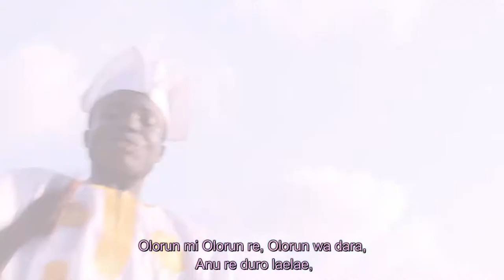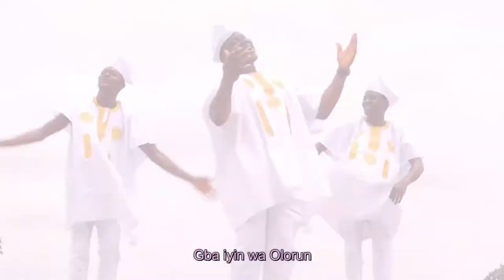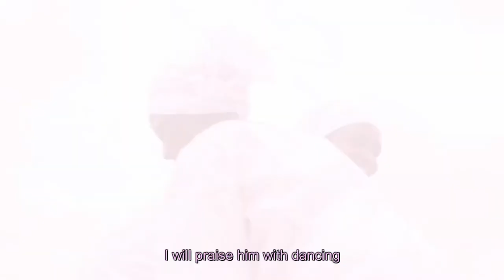Latest Yoruba Christian music video 2022 - Nigeria Gospel songs 2022 - EBO OPE - by Sunday Akande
Stay blessed with this latest gospel music videos - OLORUN TI SE- african gospel music 2022